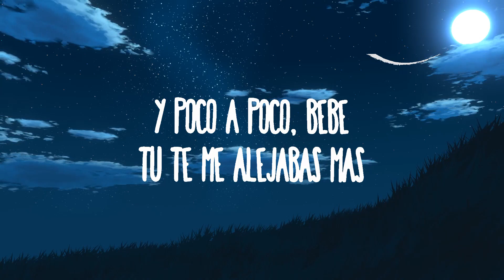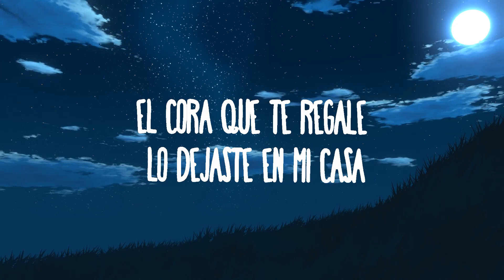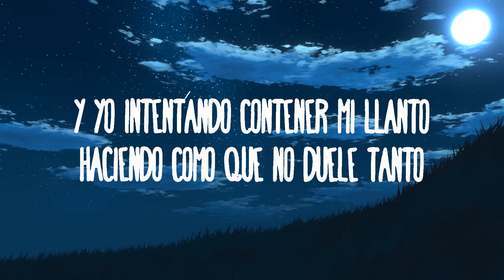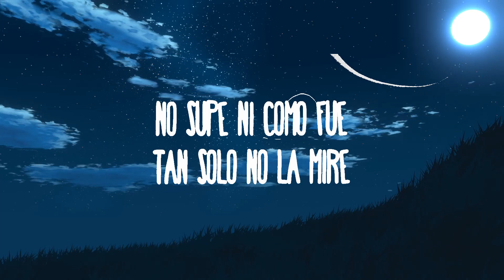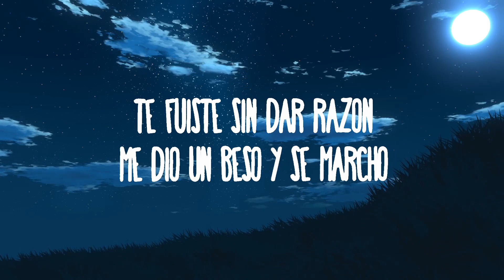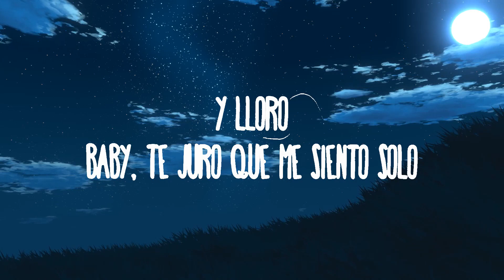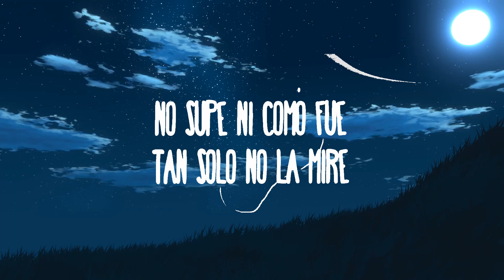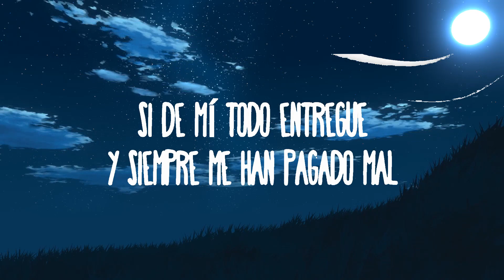Junior H - Y LLORO / 15 Min Version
(Letra):
[Verso 1]
No hay mensajes de mi amor
Esa niña ya cambió
No supe ni cómo fue
Tan solo no la miré
Y poco a poco, bebé, tú te me alejabas más
Ya no quise ni entender el por qué ahora ya no estás

[Coro]
Y lloro
Baby, te juro que me siento solo
Y aunque a veces a la noche le imploro
Que vuelvas porque ahora me siento solo
Aunque a veces tomando no la aguanto
Y me dice que no será pa' tanto
Y yo intentando contener mi llanto
Haciendo como que no duele tanto

[Interludio]
Puro Junior H
Cómo no

[Verso 2]
Te fuiste sin dar razón
Me dio un beso y se marchó
Pensé todo estaba bien
Pero creo que así no fue
Si de mí todo entregué
Y siempre me han pagado mal
El cora que te regalé lo dejaste en mi casa

[Coro]
Y lloro

[Outro Instrumental]